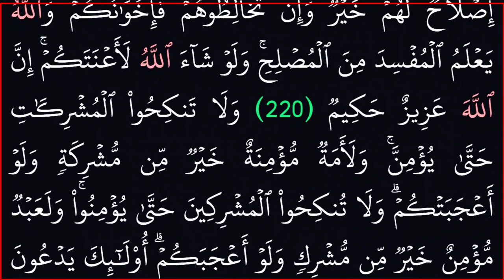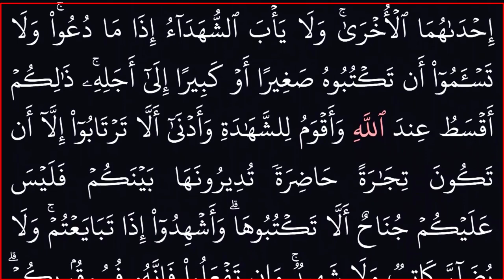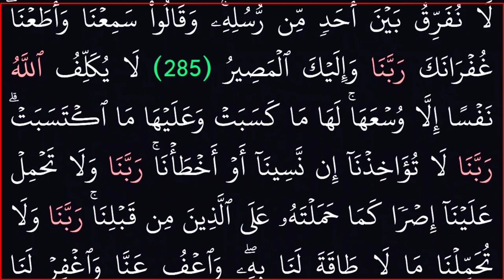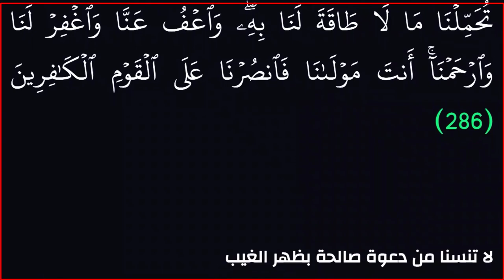سورة البقرة كاملة|بخلفية سوداء لراحة العينين||# بدون حقوق طبع ونشرحسبه لله تعالى#بصوت العبد الفقير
ويليها السورة التى يذكر فيه آل عمران.# الدال على الخير كافعله#